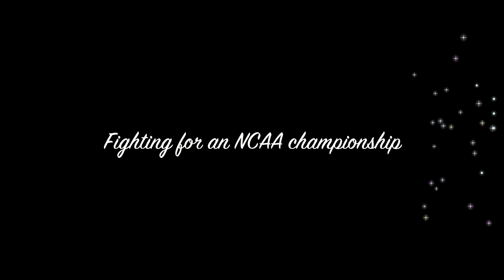Bomber Moment- Jeremy Stierly